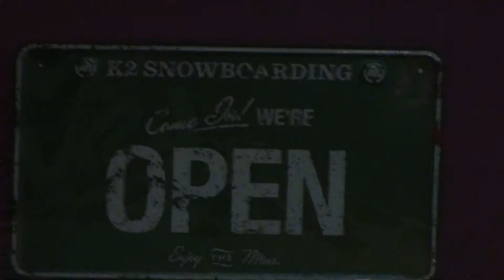SWITCH CLUB BASHAWEL vol.1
Kratke videjko z mega PPC akcie pod Tatrami. Vystupili: Zachovajte paniku, Syndrom Insanity a Neon Union